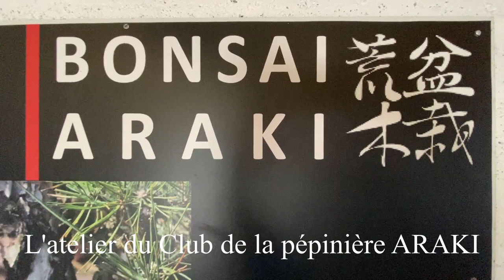PEPINIÈRE BONSAÏ ARAKI de PATRICK BOSELLI 🌱 NEJIKAN BONSAI 🌱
Visitez la pépinière BONSAÏ ARAKI de Patrick Boselli située près de Valence à 80 km de Lyon. Spécialisé dans la vente de Yamadori mais aussi de prè-bonsaï, Patrick nous fait faire le tour de son établissement et nous explique ses coups de coeur, sa façon de cultiver, sa passion du bonsaï et pourquoi il s'est lancé dans l'aventure du professionnalisme en France.
Contactez Patrick Boselli pour visiter sa pépinière, son téléphone professionnel 👉🏻 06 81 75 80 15
Une vidéo francophone NEJIKAN BONSAI pour les passionnés et les amateurs de l'art du bonsaï.

👇🏻DEVENEZ MEMBRE DU NEJIKAN CLUB! ClIQUEZ ICI👇🏻

🎥 👉🏻 MON EQUIPEMENT VIDÉO

          👇🏽 EQUIPEMENT QUE JE CONSEILLE POUR LE BONSAÏ👇🏽